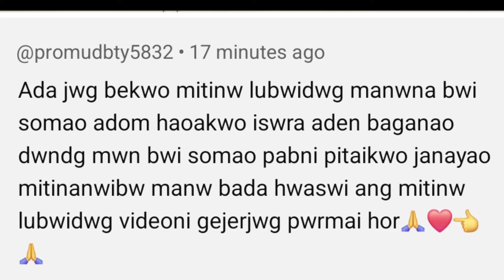Iswra manw Bada hwpwiakwi???